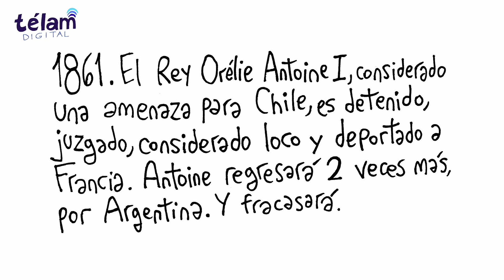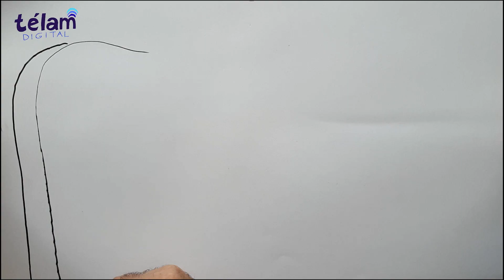Manos Libres: El Rey de la Patagonia por REP